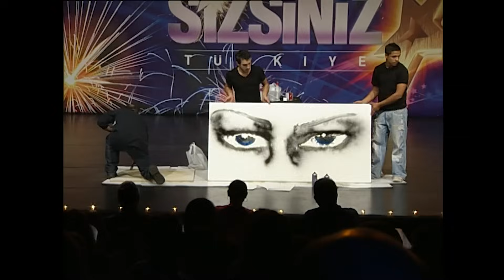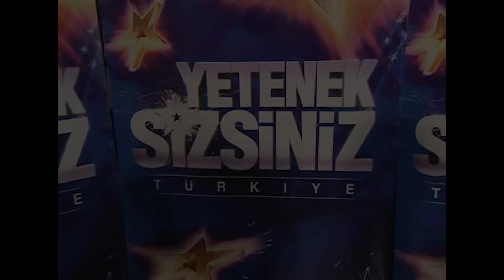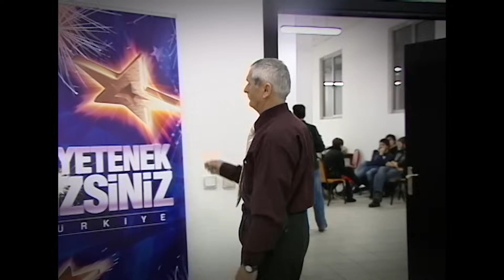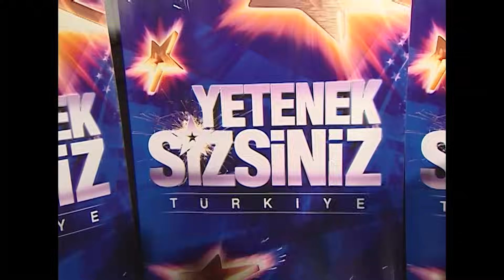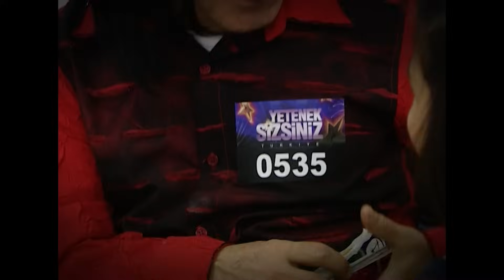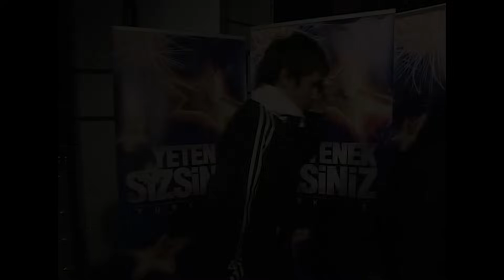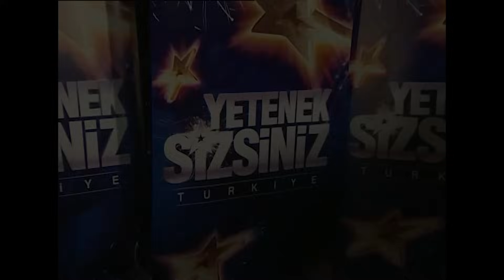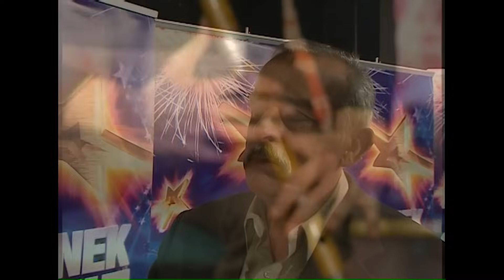Yetenek Sizsiniz Türkiye 2. Sezon 15. Bölüm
Yetenek Sizsiniz Türkiye 2. Sezon 15. Bölüm (2010) - Yetenek Sizsiniz Türkiye'nin 2.sezon 15.bölümünde Ali Taran'ın yarışmacılarla olan sohbeti, herkesi gülme krizine soktu.

Acun Ilıcalı, Hülya Avşar ve Ali Taran, jüri olarak gelen yetenekleri değerlendiriyor. Seyirciler hazır, birbirinden ilginç yetenekler hazır, artık gösteri zamanı!